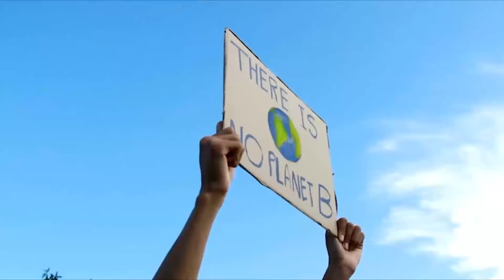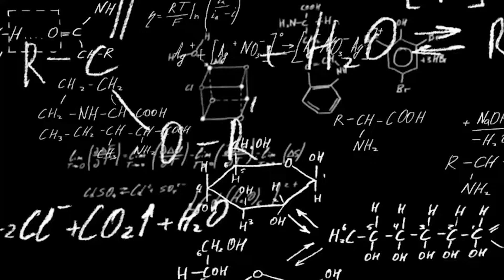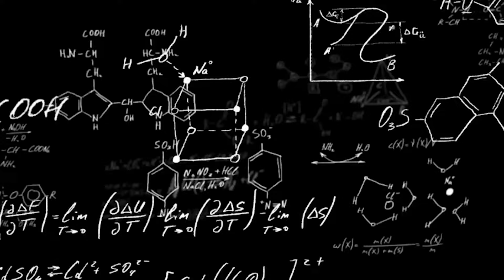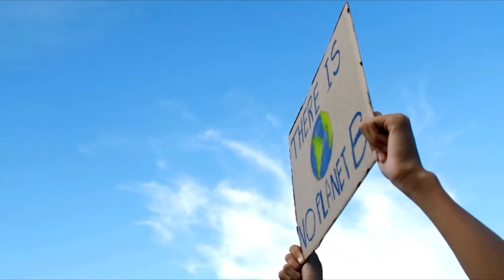ภาวะโลกร้อนจะทำลายล้างเผ่าพันธุ์มนุษย์